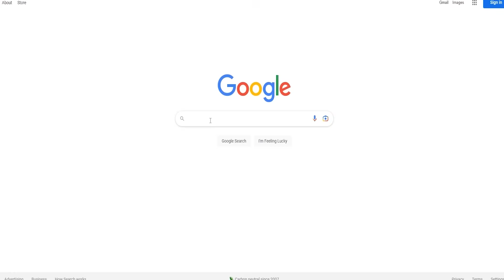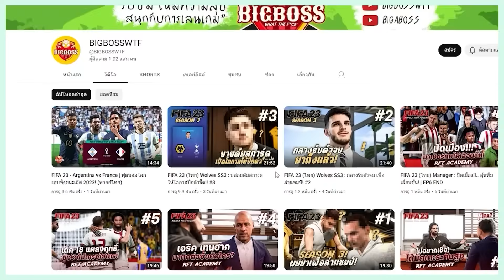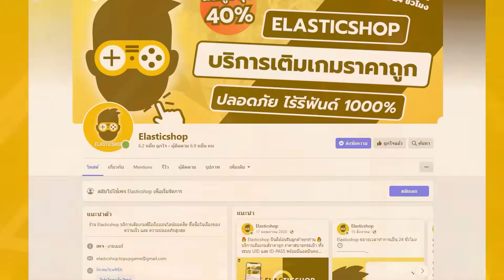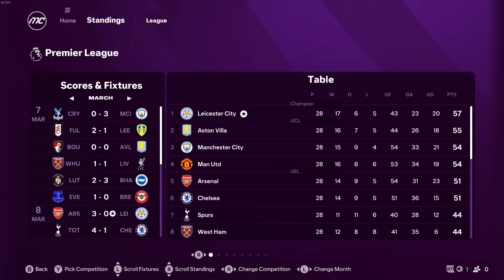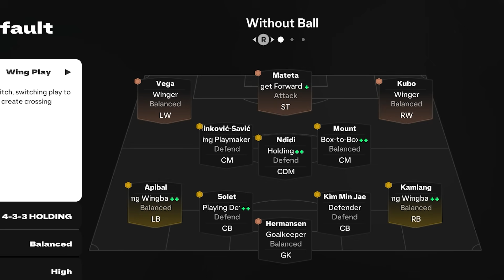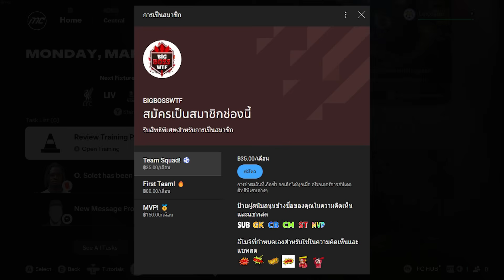FC 25 : MANAGER : โค้ชพันธ์ปั้นเด็กไทย (Season 2) - ตอนที่ 8/11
Line : @Apptook  (มี @ ข้างหน้า)